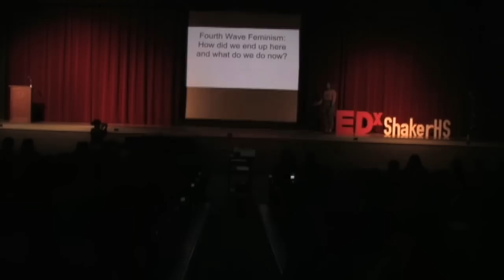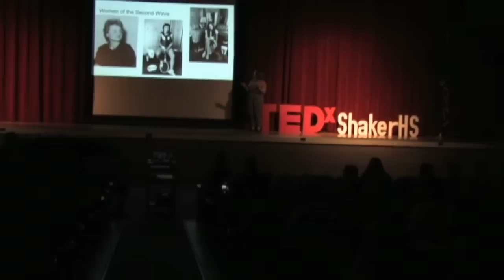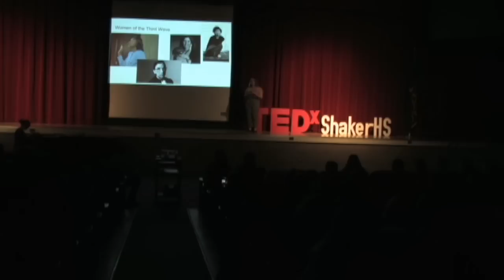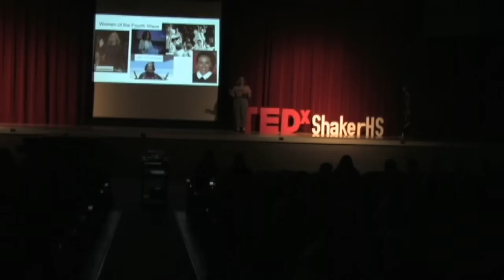Fourth Wave Feminism | Makayla Barnes | TEDxShakerHS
Makayla Barnes talks about the "waves" of feminism while analyzing how it has transformed to be feminism as we know it today.  Makayla Barnes is a senior at Shaker High School, and a big fan of literature, art, and writing. She did ballet for twelve years and hopes to continue after high school. She is an intersectional feminist, with a primary focus on wealth and class-based oppression across the spectrum. She hopes to impart on to all of you a better understanding of the complex history of the feminist movement, how we as individuals in the modern era can be productive and well-rounded activists. This talk was given at a TEDx event using the TED conference format but independently organized by a local community.